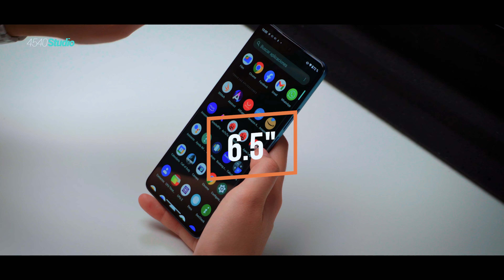Motorola Edge 30 Unboxing en Español | Amelie Von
Bueno, soy nueva por acá, les dejo mi Insta por si quieren ir a ver también lo que subo por allá
Y porfa díganme en que y como puedo mejorar para traerles mejores videos!